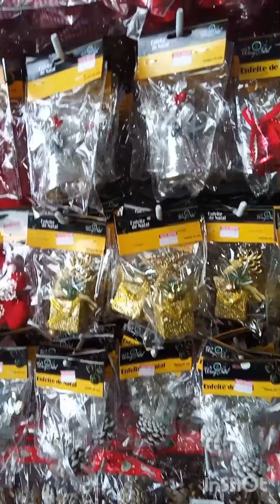Decoração nas Lojas da Minha Cidade!!